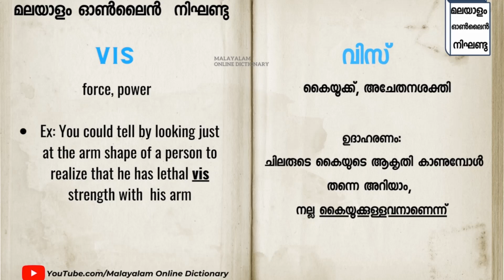►VIS എന്ന വാക്ക് പഠിക്കാം 𝐈 Word of the day Malayalam 𝐈 𝐌𝐚𝐥𝐚𝐲𝐚𝐥𝐚𝐦 𝐨𝐧𝐥𝐢𝐧𝐞 𝐃𝐢𝐜𝐭𝐢𝐨𝐧𝐚𝐫𝐲 𝗙𝗥𝗘𝗘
വാക്ക് പഠിക്കാം
ഇംഗ്ലീഷ് പഠിക്കാം